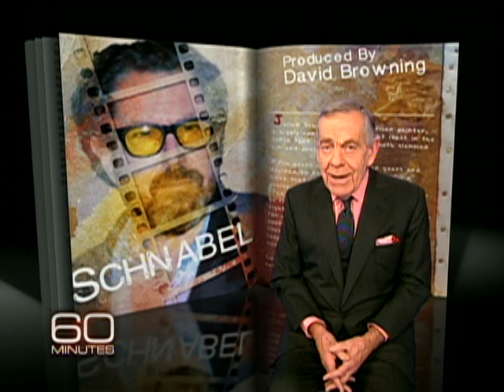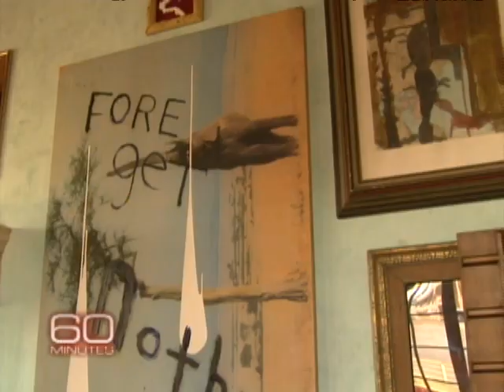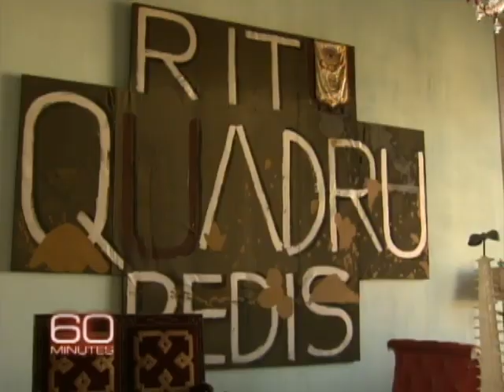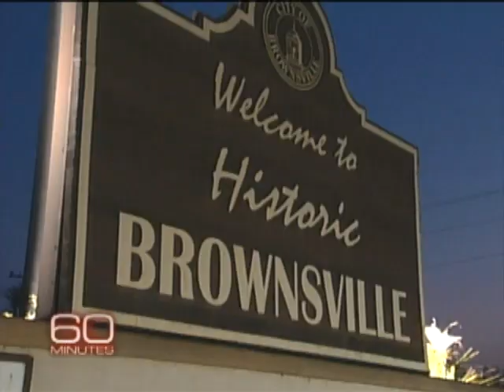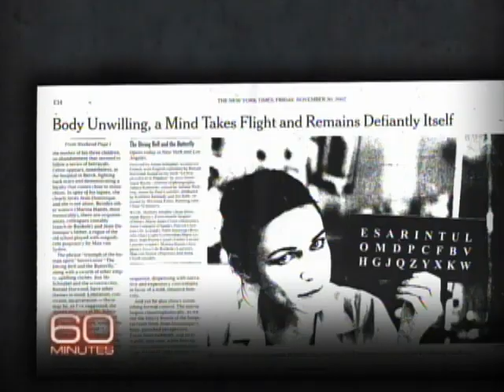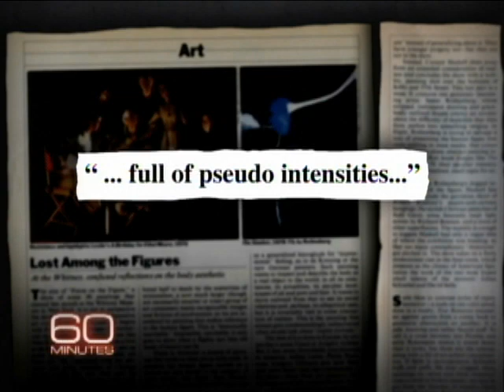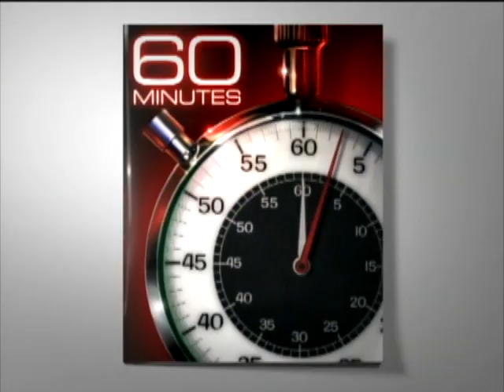Renaissance Man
His painting took the art world by storm in the 1980s and then Julian Schnabel reinvented himself as a film director to more kudos. Morley Safer profiles this titan of art and film.